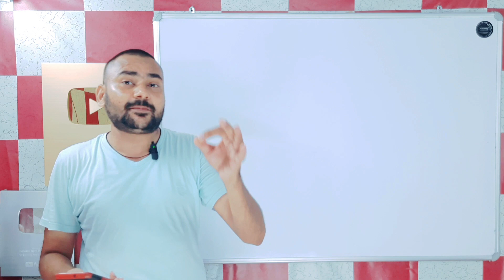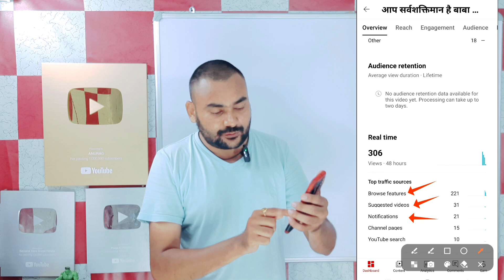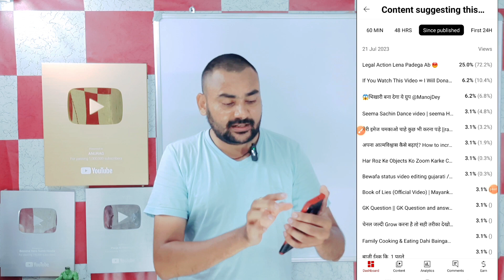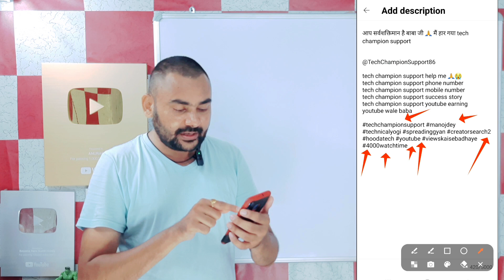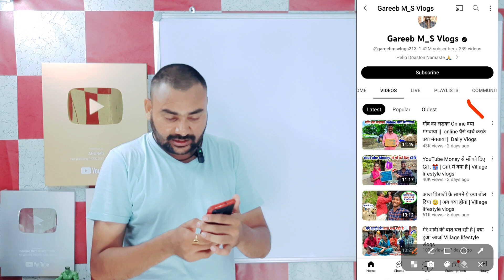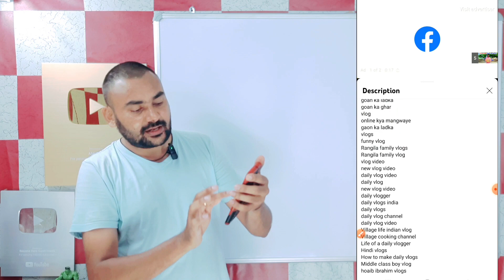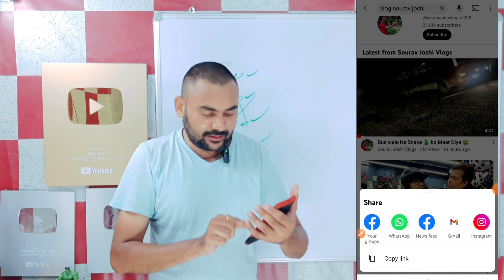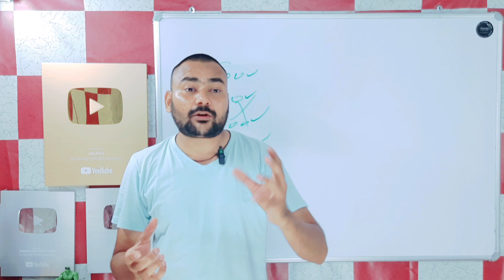🤔6-7 Views ही आता है, Solve This Problem📈 View Kaise Badhaye | Views Nhi Aa Raha Hai To Kya Karen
Dead चैनल Grow कारो सिर्फ 2 काम🔥 dead channel ko grow kaise kare | How to grow dead youtube channel

Views increase From This Keyword 🤫👇

1. views kaise badhaye
3. view kaise badhaye youtube par
5. views kaise badhaen
6. youtube par views kaise badhaye

             Channel   - Hooda tech